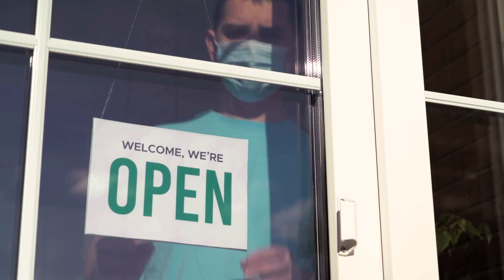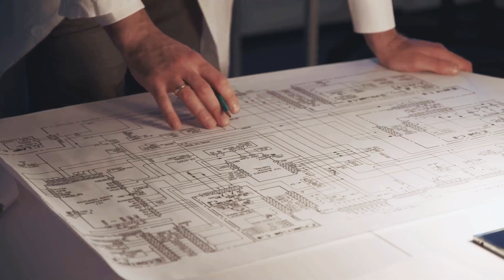Engineers Drained Niagara Falls —The Discovery Hidden Underwater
baba-e-facts